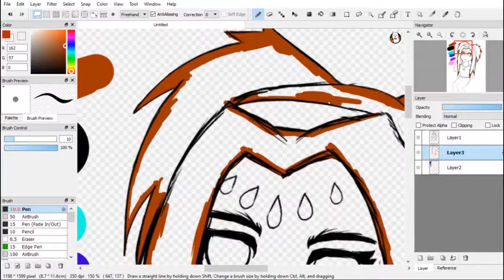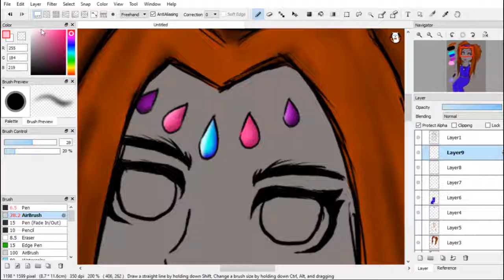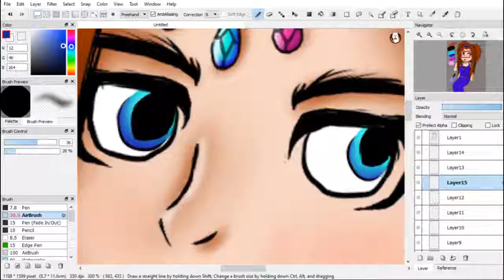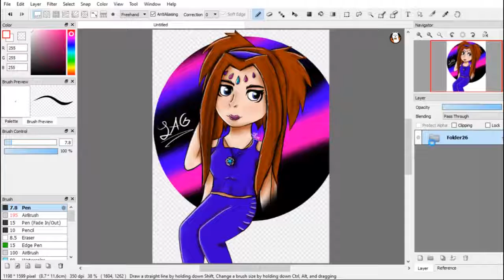L.A.G. [SPEEDPAINT]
Like the video and subscratch NYA~ X3

Art Program: FireAlpaca

Recording Program: OBS Studio

{Follow Me On __ = FMO__}